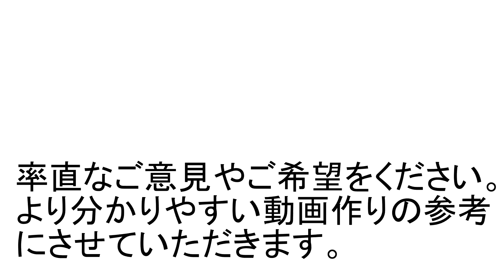歌で極限的な集中状態『ゾーン』に入る【ORION 歌の雑談】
ORIONです。ボーカリストとして25年、ボイストレーナーとして22年活動しています。

今回の動画は、「ゾーン」についてお話しています。

ゾーンとは、音楽の世界ではあまり耳にしませんが、オリンピックなどのスポーツや、漫画の世界で見たり聞いたりしたことがあるかも知れませんね。

これは、特別な人しかできないものではなく、誰にでも実現可能なものです。

という僕も、15年くらい前に一度とても深い「ゾーン」の状態を経験して以来、同等のクオリティーの「ゾーン」は僕の元には訪れていません。

それでも、軽いものなら、よくおこりますし、そこに入ること自身が表現なのだと思います。

選ばれた人しかできないものだとあきらめずに、誰にでも起こりうる「ゾーン」の感覚を歌の中に探してゆくことで、歌のリアリティーがどんどんと増してきます。

今回も、以前に挙げたボイトレ動画が話題になっていますので、以下のリンクより、ぜひその動画もご覧いただけたらと思います。

「ひとつひとつ出す」
必見！誰も知らない秘密の歌トレ《これさえ出来れば必ず歌が上手くなる》【ORION 歌の学校】

「つなげる」
できる奥義！誰も知らない秘密の歌トレ《最上級》プロレベルの歌を目指せ！～つなげる～【ORION 歌の学校】

このような内容を音楽のフィールドで発信されている方は、あまりいないと思いますが、必要な人の心に響けばいいなと願っています。

是非、最後までご覧いただけたらと願っています。

この【歌の雑談】シリーズは、歌や音楽のことを題材にしながら、ジャンルを超えた深い部分をテーマにしています。

ボイトレの知識を手っ取り早く得たいと思っている人には、なんのこっちゃという感じかも知れませんが、歌に興味のある人ならきっと響いてくれる人がいると信じて発信しています。

声や音楽に関心のある人はもちろん、自分の生き方や世の中の在り方を模索しているような方にも見てもらいたいです。

これからも、おしゃべり動画やボイトレ動画、歌ってみた動画などあげてゆきます！！

もし、何かご意見や感想などございましたら、是非コメントお願いします。

今後の参考にさせて頂きます！！！

これからも歌や声のことを色々とお伝えしていきますので、どうぞ宜しくお願い致します！！！！

ＯＲＩＯＮ

ボイトレのＨＰはこちらです。
四条烏丸ボイトレスタジオ【Voice Lab.】